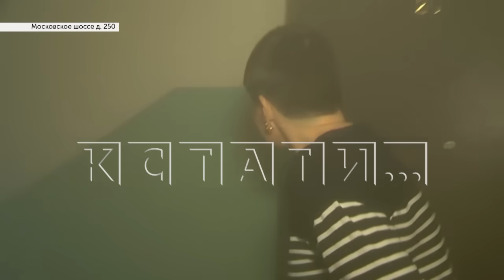Бездействие коммунальщиков спровоцировало новые прорывы теплосетей в Нижнем Новгороде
Мы продолжаем фиксировать хронику тепловых прорывов в Нижнем Новгороде. Больше всего жалоб на теплоснабжение нам поступает из Канавинского района. Там больше всего проблемных домов, которые в новогодние праздники оставались без отопления, и больше всего прорывов систем теплоснабжения. Объехать всех, кто обращается в нашу редакцию, мы не в силах. Но мы посетили несколько адресов.